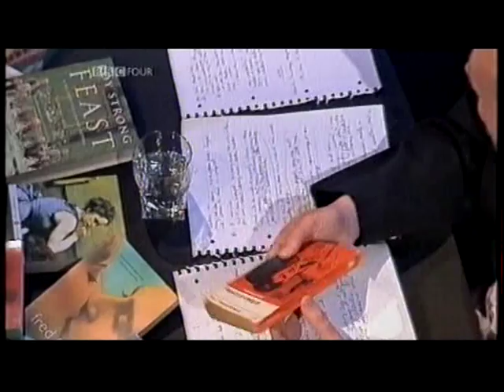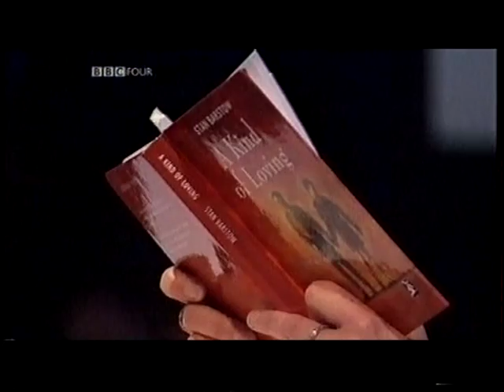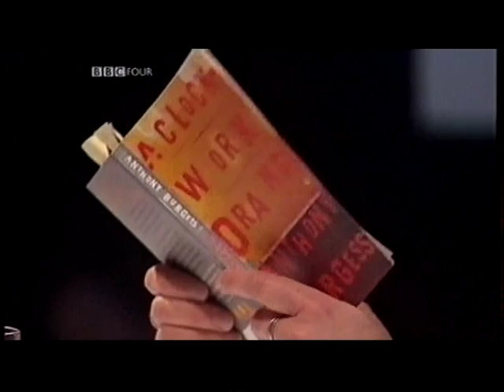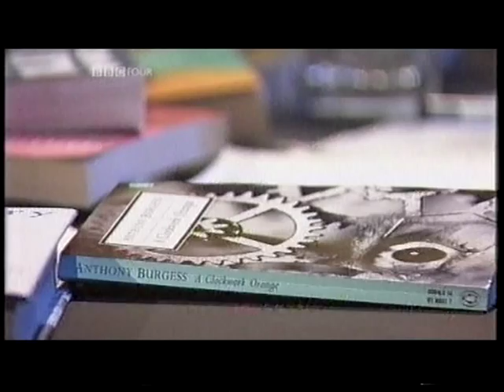Battle of the Books (BBC4)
Featured books: 'A Kind of Loving' by Stan Barstow and 'A Clockwork Orange' by Anthony Burgess.